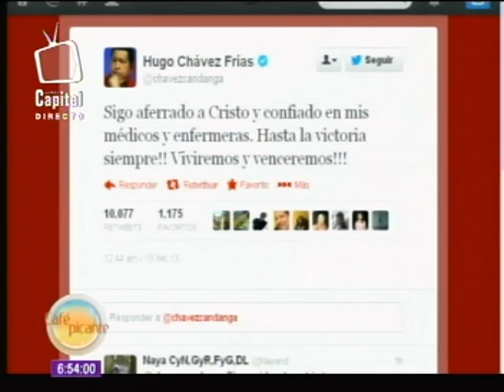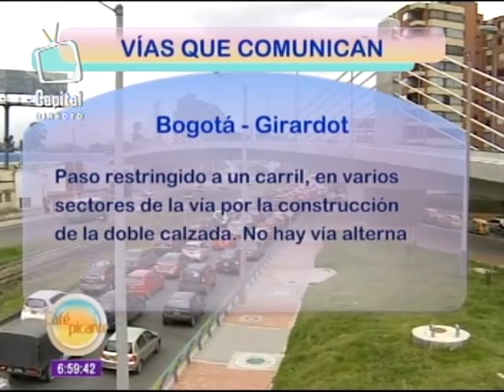2013 02 18 CAFÉ PICANTE